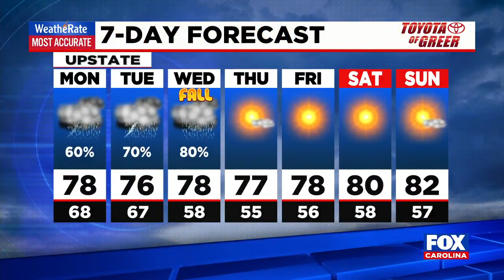Week starts off with showers & thunderstorms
Kylee Miller says our week will start off with rainy weather and end with cooler temperatures and sunshine.